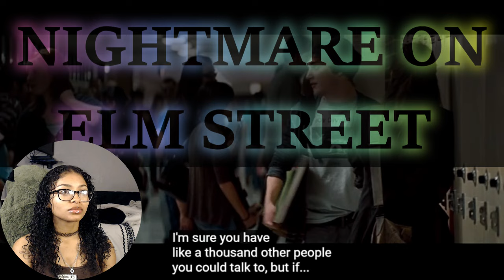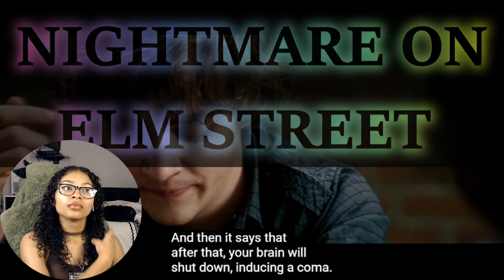*Nightmare on Elm Street* (2010) MOVIE REACTION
I love watching your suggestions of movies, they're always so interesting to react to!

In today's reaction, we're watching Nightmare on Elm Street!

SCARY SATURDAY: NIGHTMARE ON ELM STREET

Checkout the Instagram!

Timestamps:
INTRO 00:00
REACTION 00:43
DISCUSSION 49:27
OUTRO 50:18